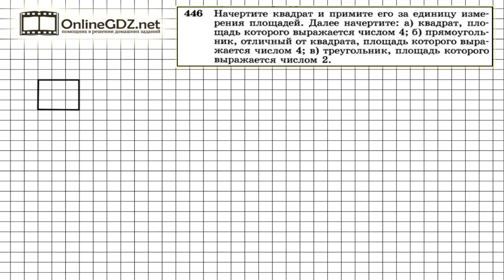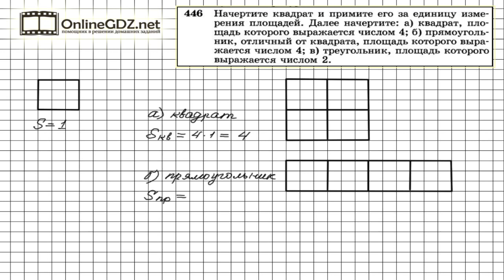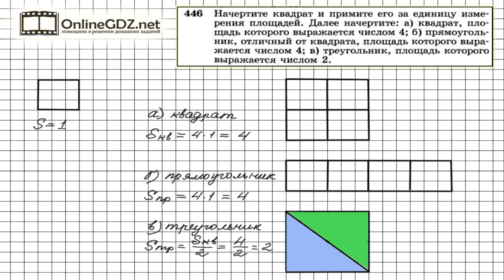Задание № 446 — Геометрия 8 класс (Атанасян)